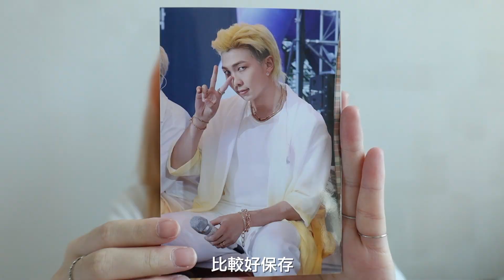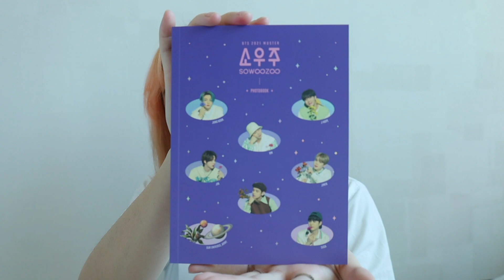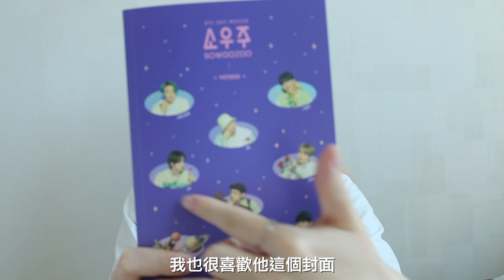(抽獎)阿米뭐하노｜各位搭上本命列車💜BTS 小宇宙藍光版簡單開箱！ SOWOOZOO Blu-ray ver. UNBOXING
More Yuna  ⇊

 FAQ ⇊
camera :  Canon eos RP/Canon eos M6/ Gopro Hero 6
skin type : 超級油性肌（中東油田之一）＋ 敏感肌